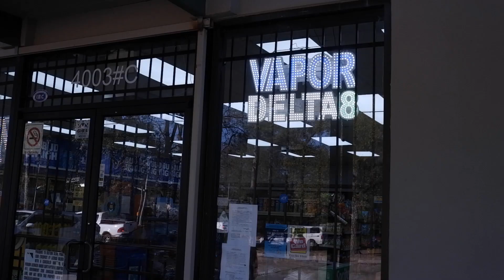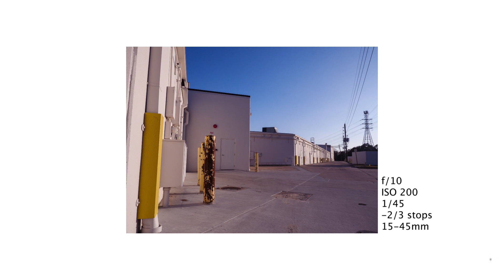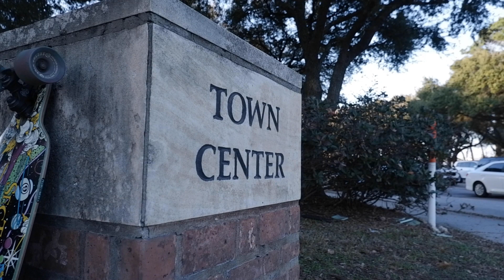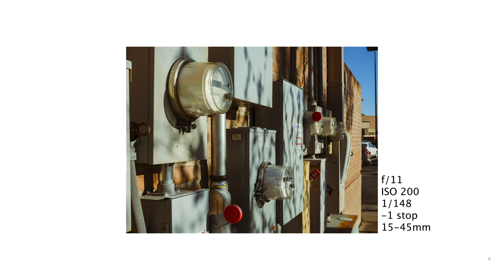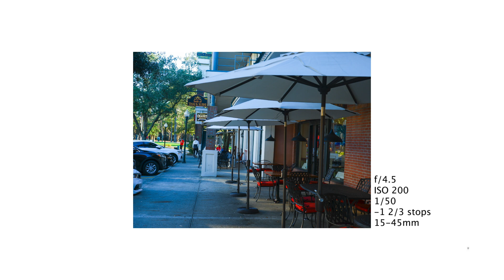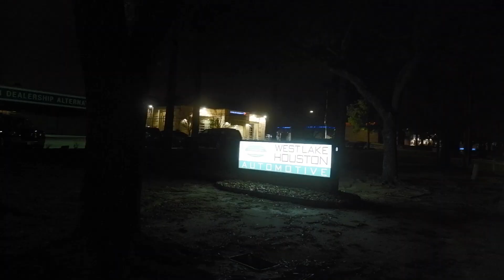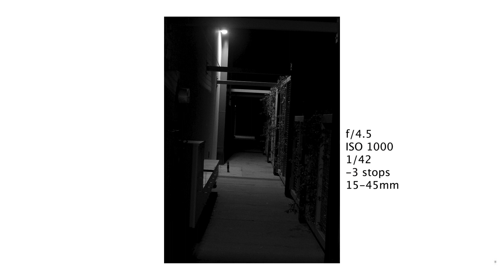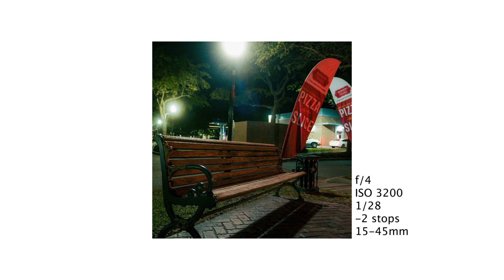Day vs Night [Street Photography]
this was a fun video to make. had a fun time filming and taking all the pictures you see in the video. i hope you enjoy and there will be more to come so stay tuned ; )